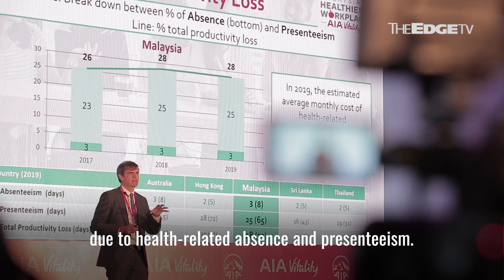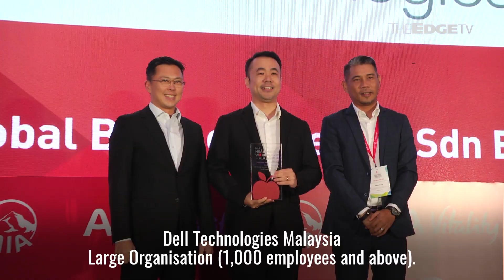NEWS: M’sian employees burned out & sleep-deprived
Malaysian employees are burning out, according to AIA's 2019 Malaysia’s Healthiest Workplace survey.